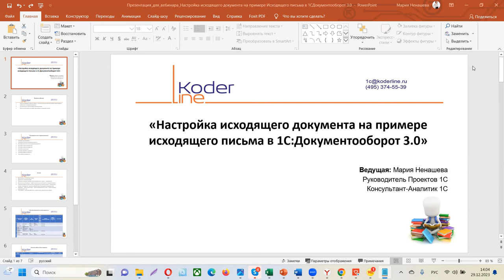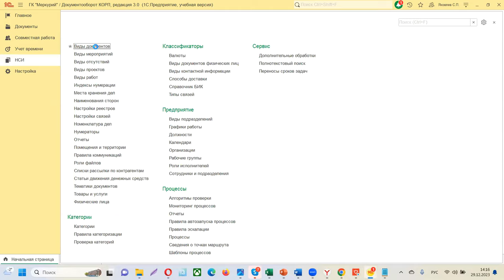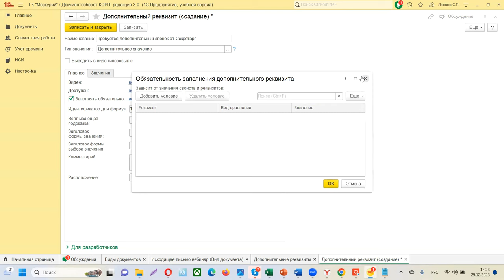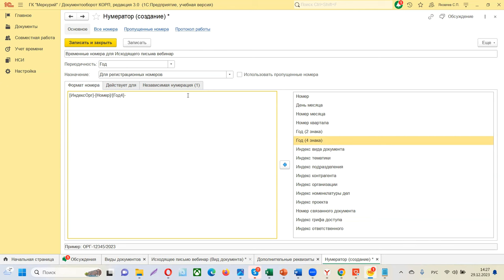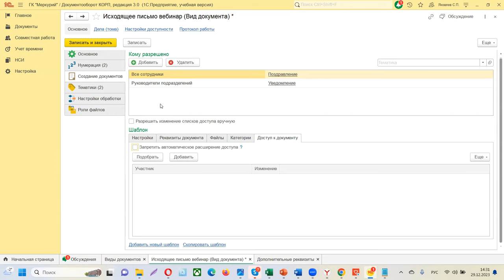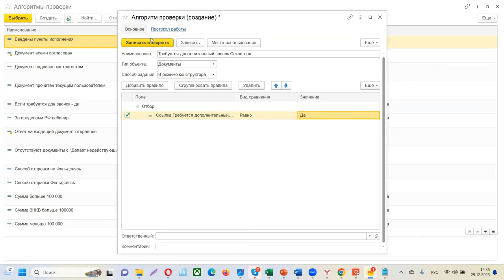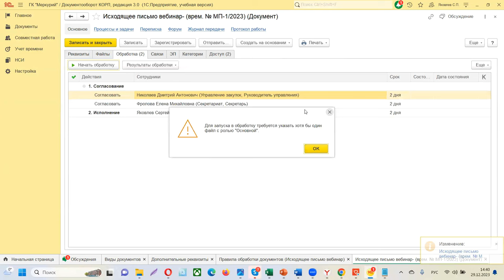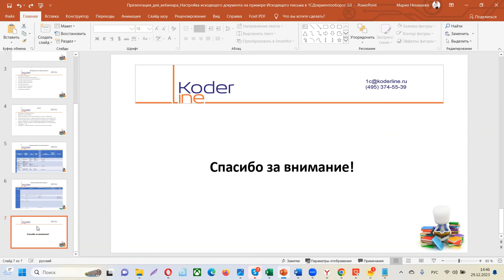Вебинар «Настройка исходящего документа на примере исходящего письма в 1С:Документооборот 3.0»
Компания «Кодерлайн» провела вебинар «Настройка исходящего документа на примере исходящего письма в 1С:Документооборот 3.0»

Описание
Система 1С:Документооборот 3.0. позволяет автоматизировать процессы, связанные с документопотоками  в организации. Гибкая настройка видового состава документов обеспечивает комфортную и понятную пользователю рабочую среду, максимально отвечает задачам современного делопроизводства. 1С:Документооборот 3.0 объединил в себе все пожелания пользователей при работе с предыдущей версией, теперь работа пользователей в системе стала еще эффективнее. В ходе вебинара будет рассмотрен практический пример настройки исходящих документов на примере настройки вида документа исходящее письмо.

Программа
1.        Какую информацию требуется собрать с заказчика для дальнейшей настройки вида документа.

2.        Особенности исходящих документов.

3.        Что нужно учесть при настройке исходящих писем.

4.        Практический пример настройки вида документа исходящее письмо.